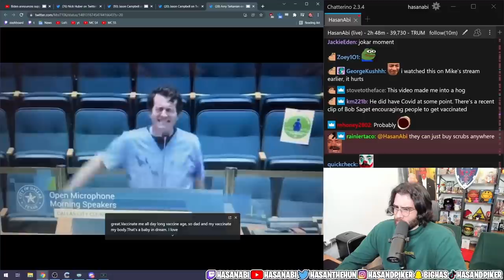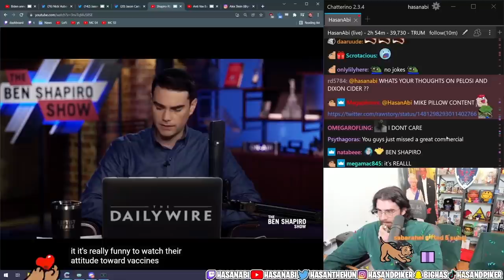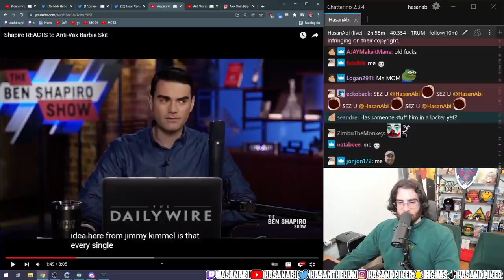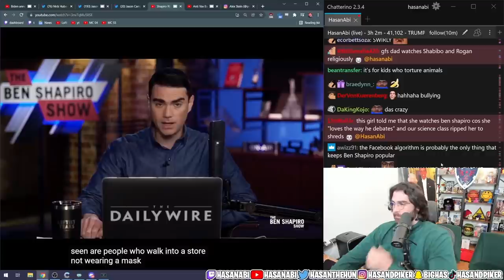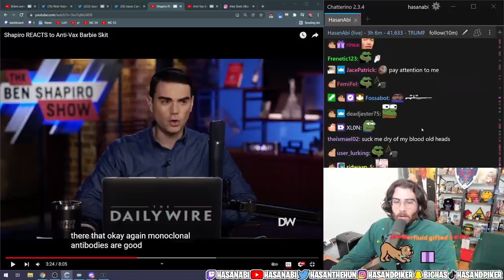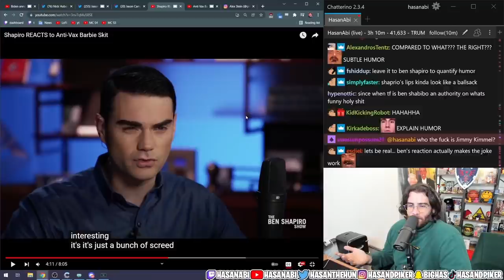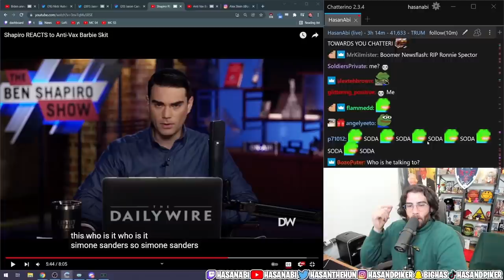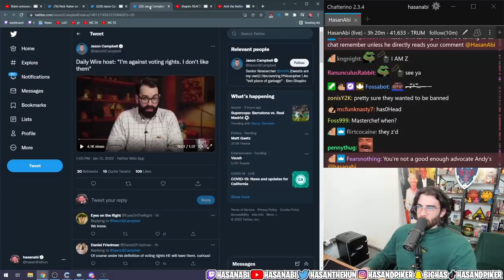HasanAbi reacts to Ben Shapiro on Anti-Vax Barbie Doll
Jimmy Kimmel Mocks Vaccine Skeptics With ‘Anti-Vaxx Barbie’ Ad . Jimmy Kimmel has produced an Anti Vax Barbie Skit, and of course, A LOT of people are NOT HAPPY at all.  Ben Shabibo has gone full React Andy and gives his take on Kimmel's skit that pokes fun of most right-wing rhetoric.  Hasan chimes in and his gives take on Shapiro's react.